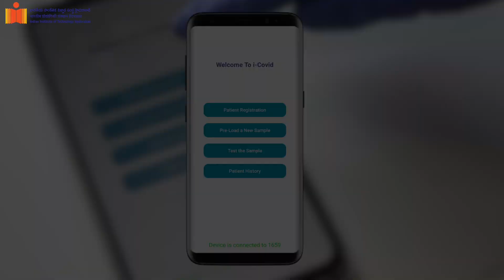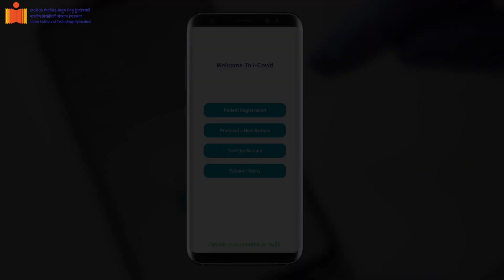IITH’s Prof Shiv Govind developed “COVIHOME”, India's First Rapid Electronic COVID-19 RNA Test Kit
IIT Hyderabad’s Prof Shiv Govind Singh developed “COVIHOME”, India's First Rapid Electronic COVID-19 RNA Test Kit

Validated by CCMB Hyderabad-ICMR partner institute, COVIHOME is ready for Technology Transfer.

Highlights:

• Validation Report: Specificity: 98.2% Sensitivity: 91.4% Efficiency: 94.2%
• Works with Oral/ Nasopharyngeal Swabs, Testing Volume: less than 10 µL
• Oligo based testing-Equivalent to RT-PCR
• No RNA-Ribonucleic Acid-extraction required
• Smartphone-based Point of care device-potential for home-based testing
• Test results within 30 min
• Low cost ~Rs. 300/Test
• No RT-PCR required for load amplification and testing

Indian Institute of Technology Hyderabad Researchers’ Prof Shiv Govind Singh, Department of Electrical Engineering, has developed an Artificial Intelligence-powered COVID-19 test that can be performed at an affordable cost at home after commercialization and required ICMR approval. This test kit can produce results within 30 minutes for both symptomatic and asymptomatic patients. The major benefit of this testing kit is that it does not require RT-PCR-Reverse Transcription Polymerase Chain Reaction, an expert human resource, and a BSL 2 lab facility for the extraction of RNA, so it has the potential for one to take the test at home without expert supervision.

CSIR-CCMB has performed the validation of the rapid RNA electronic diagnostic device for detection of SARS-Cov-2 virus in the swab samples independently with the in-house samples and hospital samples as advised by ICMR. These samples were confirmed for their positivity or negativity by the RT-PCR method. The validation report confirmed the kit’s efficiency 94.2%, Sensitivity 91.3%, and Specificity 98.2%. Each test costs around Rs. 400 now. However, mass production of the testing kit will help to reduce the cost to around Rs. 300 per test.

Speaking about the role of IIT Hyderabad in helping tackle the COVID-19 pandemic, Prof B S Murty, Director, IIT Hyderabad, said, “IITH has come up with many unique & novel socio-technical initiatives and delivered remarkable results this pandemic. Prof Shiv Govind’s “COVIHOME” is one such admirable milestone. I am confident it will play a significant role in the safe & fast diagnosis of the COVID-19 and minimize its spread”.

COVIHOME testing kit was developed by the research team of Dr. Suryasnata Tripathy, Ms. Supraja Patta, Ms Swati Mohanty, and other students led by Prof. Shiv Govind Singh, Department of Electrical Engineering, IIT Hyderabad. Initial clinical trial and testing of the device was performed at ESIC Medical College and Hospital in Hyderabad. “Dean ESIC, Prof Srinivas M, and his team Dr Imaran, Dr Swati, and Dr Rajeev have played a big role in the successful development of this novel kit”, said Prof Singh.

Highlighting the benefits of this testing kit, Prof. Shiv Govind Singh said, “A major objective of the research team for the development of the COVIHOME Test Kit was to break the transmission chain through affordable testing. We have already filed a patent for the device and are now looking for industry partners for ToT of technology for mass production”.